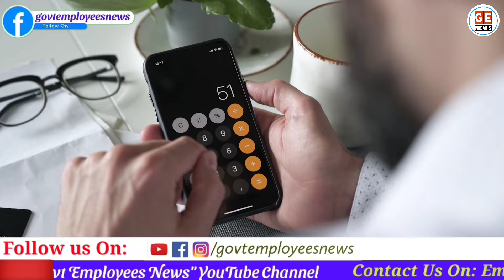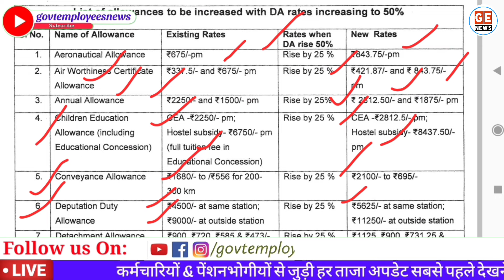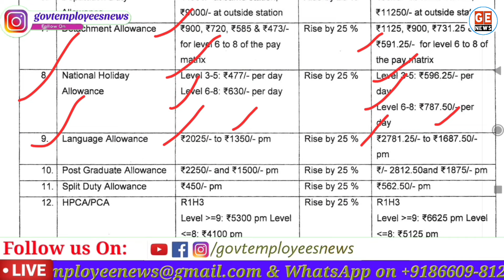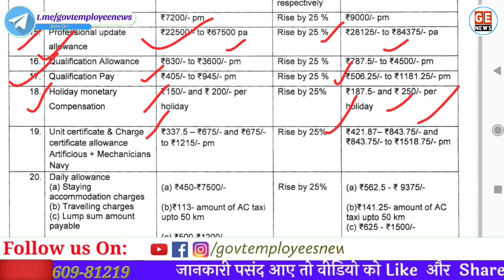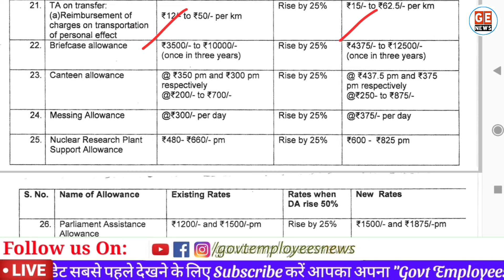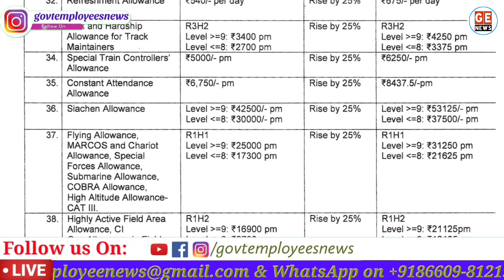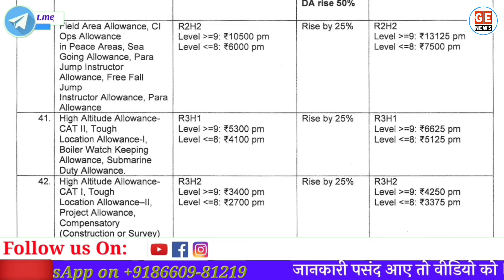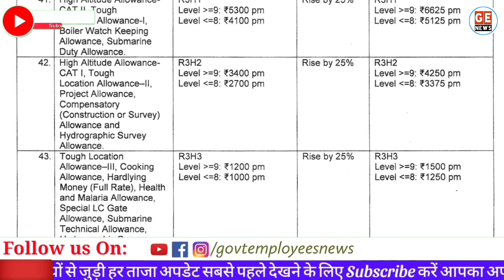DA के बाद 40 से ज्यादा भत्तों Allowances में इतनी बढ़ोतरी👆👆। Employees की बल्ले बल्ले। List of all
7th Pay Commission: 1 जनवरी 2024 से महंगाई भत्ता 50 फ़ीसदी होने के बाद सभी सरकारी कर्मचारियों के बढ़ाने वाले महंगाई भत्ता की जानकारी इस वीडियो में दी जाएगी. Hike in allowances for government employees after 50% da. da 50% ke bad badhne wale bhatto ki list. Govt employees News. list of allowances which are being hiked after 50% DA. DA 50% ke bad kaun kaun se bhatto me badhotari hogi. Allowances for central government employees. Increase in allowances from 01 janauary 2024. DA के बाद 40 से ज्यादा भत्तों Allowances में इतनी बढ़ोतरी. List of all allowances which are increases after da 50 per cent.
da 50 per cent ke bad,
da 50 hone par kya hoga,
da kitne percent bada,
d a kitne percent hai,
a is 50 percent as efficient as b,
if da crosses 50 in 7th pay commission,
da 50 percent hone ke baad kya hoga,
ta da percentage,
50 ke bad,
how is da percentage calculated,
da is what percent of basic,
how much percentage is da of basic salary,
List of da linked allowance. Which are the allowances those are linked with dearness allowance.